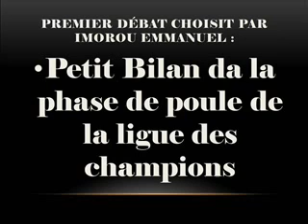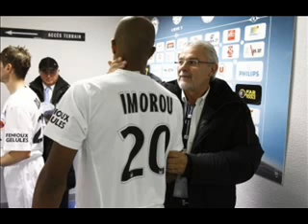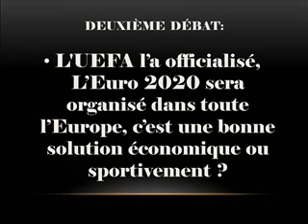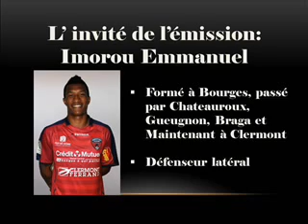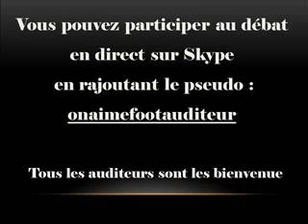Imorou Emmanuel dans Quand on aime le foot, On parle foot 11/12/12 S02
« Quand on aime le foot, on parle foot », la seconde saison continue tous les mardis soir dès 21h Pour la saison 2 comme vous le savez déjà, la politique de l'émission reste la même, à savoir « 100% Débats, 0% Tabous ».

Ce soir Mardi 11 Décembre à 21h

Au menu cette semaine, du lourd, du très lourd. En effet ce soir on reçoit Emmanuel Imorou ancien joueur de Chateauroux, de Gueugnon, et Braga et maintenant il joue à Clermont.

Cette semaine encore, place aux débats avec un débat laissé à l'appréciation de notre invité qui ainsi choisira le débat du Soir et un débat imposé par notre équipe. Nombreuses surprises en perspectives.

Bien entendu vous y êtes habitués maintenant, vous retrouverez les rubriques habituelles de l'émission, à savoir « Les Pronos » et bien entendu la désormais très attendue « Interview décalée ».

Ce soir, deux débats seront donc proposés à notre invité surprise à savoir :

- La phase aller du championnat se termine, la Can approche, le classement sera-t-il chamboulé en Janvier?
Ou
- Petit bilan de la phase de la poule de la ligue des champions

Et le Deuxième débat sera sur : L' Uefa l'a officialisé, l'Euro 2020 sera organisé dans toute l'Europe, est-ce une bonne solution économique ou sportivement?

Comme à l'accoutumée, vous pourrez intervenir dans l'émission, en ajoutant le profil skype suivant « ONAIMEFOOTAUDITEUR », et ainsi converser avec notre équipe de chroniqueurs et nos invités.

« Quand on aime le foot, on parle foot », et n'oubliez pas, c'est vous qui créez le débat !!